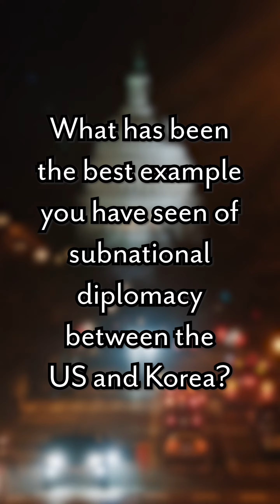What Does Korea Matters for America Mean to You? (Part 1)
Collaboration between KEI and the East-West Center.

[KEI is registered under the FARA as an agent of the KIEP, a public corporation established by the government of the Republic of Korea. Additional information is available at the Department of Justice, Washington, D.C.]